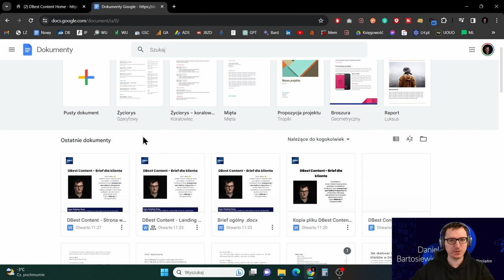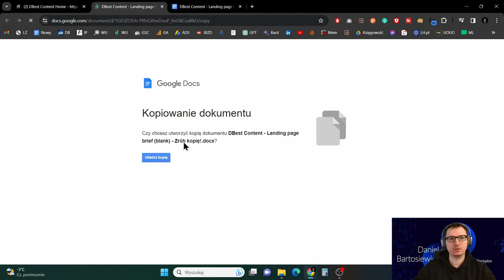Jak wygodnie zrobić kopię briefu dla klienta i nie marnować życia?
Wysyłasz brief do klienta?
Masz jeden brief, czy kilka?
Czy czasem Ci się myli, co jest co?

Ja mam kilka briefów i zdarzało się, że spędzałem długie, irytujące minuty na szukaniu właściwego briefu.

Nie da się ukryć, że w naszej branży szybkość reakcji często decyduje o zleceniu.

Znalazłem więc sposób, żeby zrobić to wygodnie, szybko i skutecznie, i, co najważniejsze - bez pomyłek i wkurzania się.